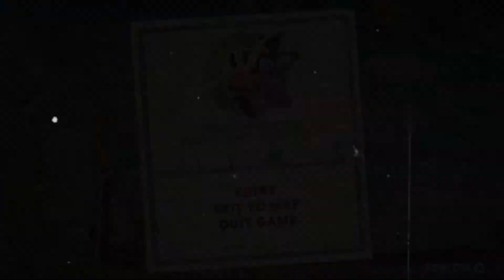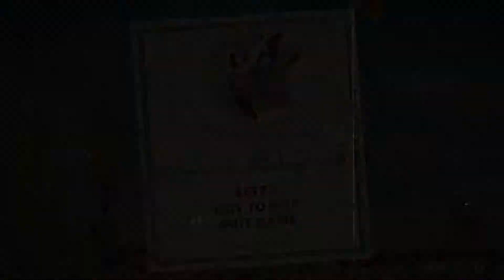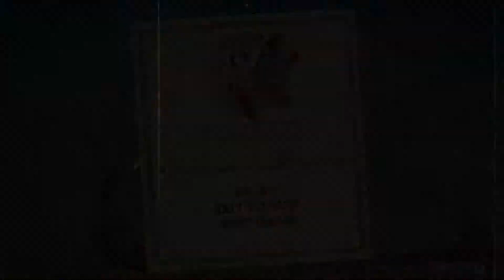Let's Play - Cuphead - 7 | FIN, FANG, DOOM.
The Dragon must fall, before our Ceramic hopes melt.

@firebuttongames  (Twitter)